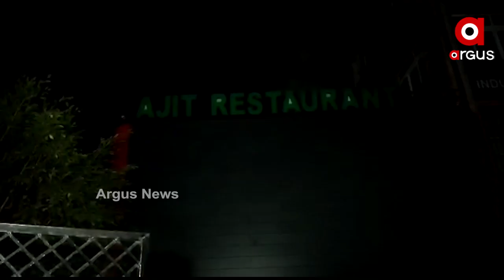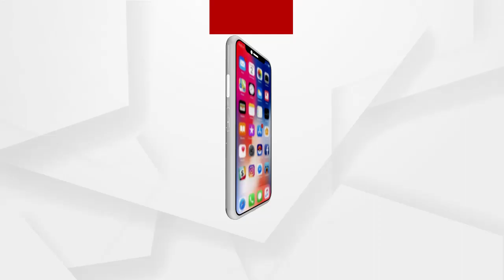ସତକଥା - Episode 79 || ବାର୍ କୁ ବାରଣ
ଅଧିକ ଖବର ପାଇଁ ଡ଼ାଉନଲୋଡ କରନ୍ତୁ “Argus News” ଆପ୍